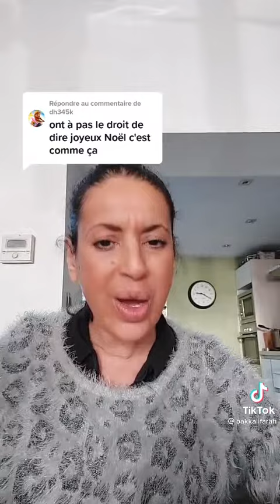voilà la France que j'ai connu étant jeune les arabes étaient adorables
pour noël je partage ce message de paix pour vous prouvez que beaucoup d'arabe nous aimes encore LIBERATOR